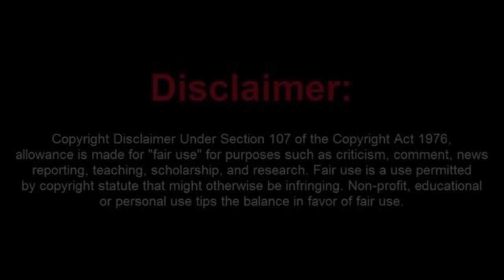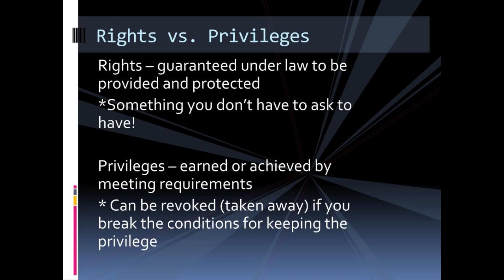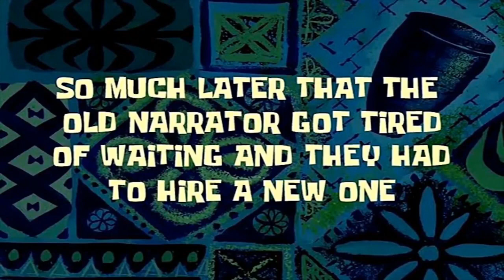Confused Sovtards Lose Window but Gain Handcuffs